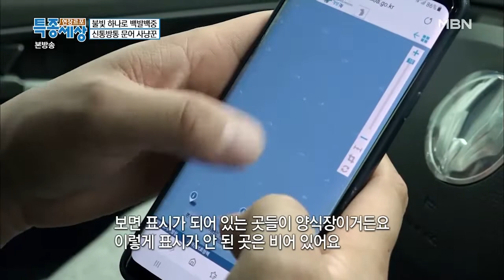오늘의 메뉴는 소라비빔면!